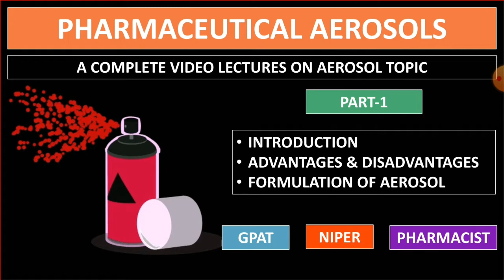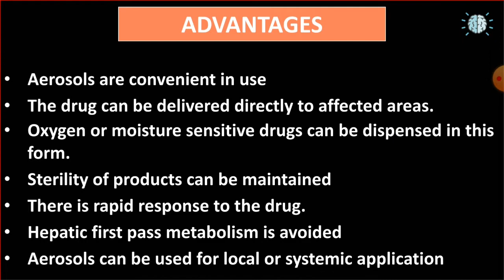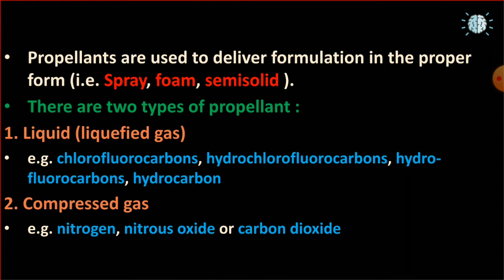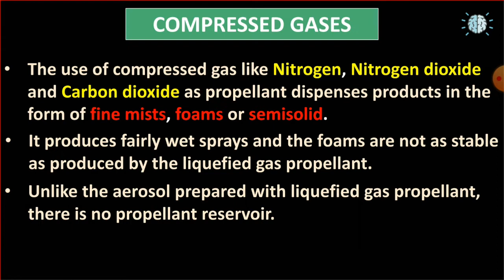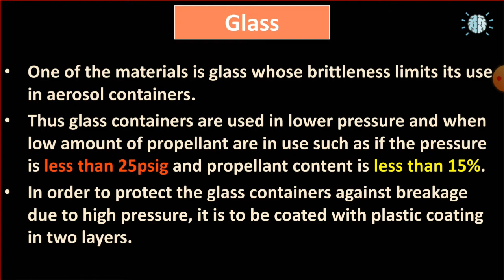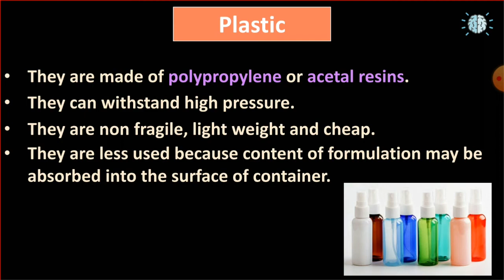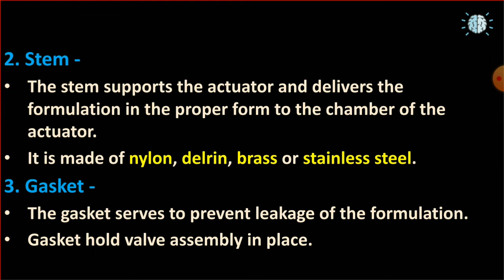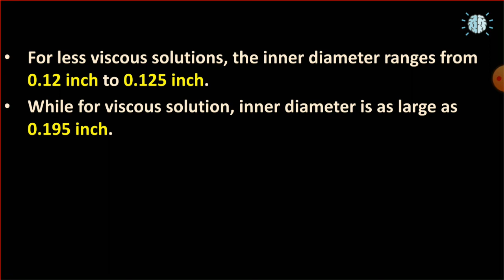AEROSOL | PART-1 | INTRODUCTION | ADVANTAGE & DISADVANTAGE | COMPONENTS OF AEROSOL | GPAT-2021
AEROSOLS - PHARMACEUTICS - PART-1

The aerosol container is referred to as a pressurized package in which the therapeutically active drug is dissolved or
suspended in compressed or liquefied gas. The delivery of therapeutically active drug in the form of spray or foam or solid stream is dependent on the ability of the liquefied or compressed gas.

MOST RECENT VIDEOS ARE :-

GENERAL PHARMACOLOGY

ALKALOIDS - PHARMACOGNOSY

GLYCOSIDES - PHARMACOGNOSY

TABLETS - SOLID DOSAGE FORM

CAPSULE - SOLID DOSAGE FORM

PARENTERAL - STERILE PREPARATION

PHARMACEUTICAL JURISPRUDENCE

TANNINS - PHARMACOGNOSY

MICROMERITICS - PHYSICAL PHARMACY

VOLATILE OILS - PHARMACOGNOSY

STOMATA - PHARMACOGNOSY

TRICHOMES - PHARMACOGNOSY